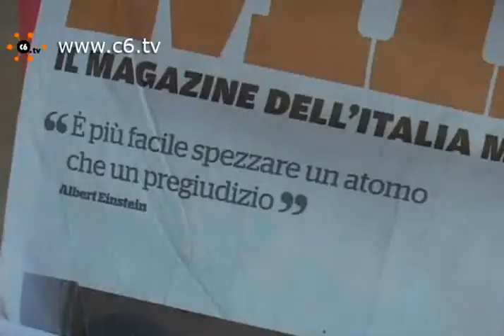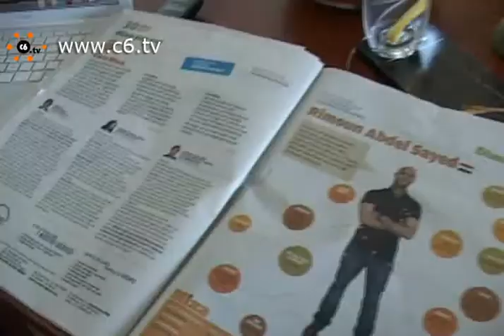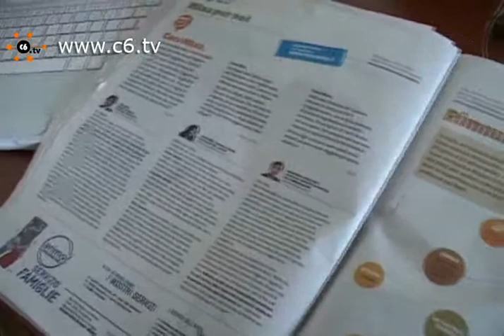Mixa il free press che racconta l'Italia multietnica arriva in strada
Milano.'Parla di italiani e stranieri, del nostro paese e del mondo e ha lo scopo ambizioso di mettere tutti insieme'. Così Ginevra Battistini direttore di Mixa descrive il primo magazine dell'Italia multietnica che esce a Milano come free press giovedì 27 maggio. Il progetto, ci fa sapere Ginevra, nasce 2 anni fa: prima sbarca sul web (il 28 gennaio scorso) ed ora approda anche nel mondo della stampa gratuita. Parla Ginevra Battistini, direttore di Mixa. Servizio di Angela Nittoli